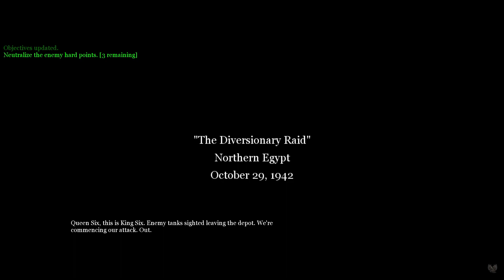[CoD2] The Diversionary Raid (VETERAN) - without death #8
8/27
This video is part of my challege: Call of Duty 2, VETERAN - every maps withouth death

This video was made between: 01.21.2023 and 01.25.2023

Video structure:
0:00

My setup:
Processor: AMD Ryzen 7 2700x
GPU: XFX RX480 8GB
Memory: Kingston Fury 16 GB 3000 mHz DDR4
Data storage: Hynix PC401 512GB NVMe SSD
Monitor: ASUS VC279 LCD Monitor 27”
Monitor arm: unknown
Mouse: Logitech G PRO X SUPERLIGHT
Keyboard: Logitech G213 Prodigy Gaming Keyboard
Headset: PIONEER Hi-Res (SE-MS5T) Brown